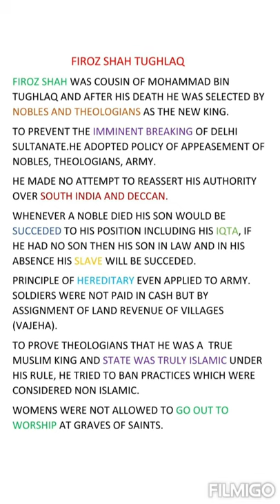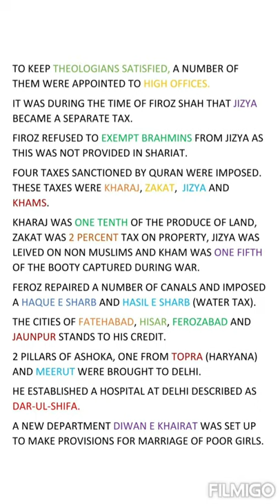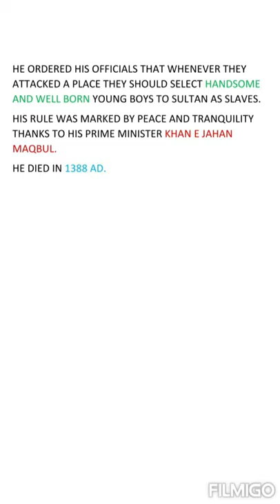Tughlaq Dynasty | Feroz Shah Tughlaq | Indian History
firoz shah tughlaq